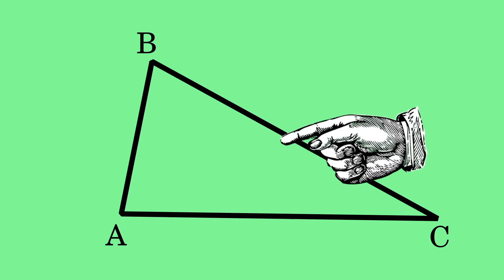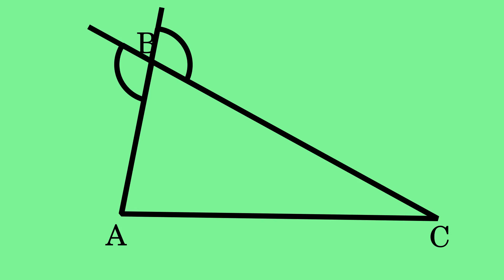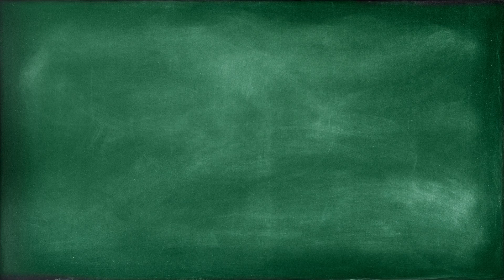Trazar e identificar ángulos exteriores en un triángulo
En este video se explicará la manera correcta de trazar un ángulo exterior de un triángulo e identificar cuales son los ángulos exteriores principales. A pesar de que con el trazo es posible crear seis ángulos exteriores (dos para cada vértice), realmente son sólo tres los ángulos exteriores que puede tener un triángulo. En este video descubre porque.